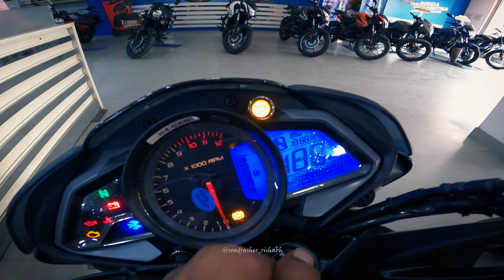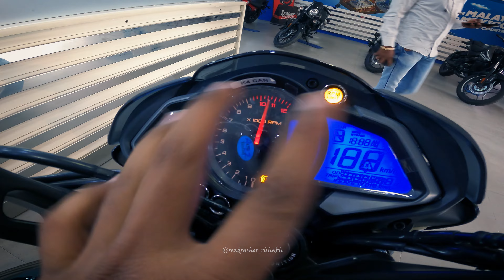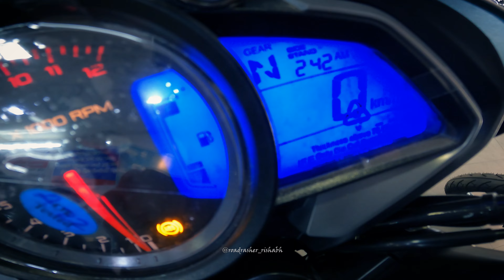Finally 2023 Bajaj Pulsar NS 200 BS6.2 is here | Updates & Changes | Price | Better than before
So hope you guys enjoy this video if you did so

SOCIETY BAJAJ
12, 483, Mac Robert Gunj, Khalasi Line, Permat, Kanpur, Uttar Pradesh 208001

Calling Time
10:00am-7:00pm

ns 200 bs6 top speed, ns 200 bs6 exhaust note, ns 200 bs6 mileaga test, ns 200 bs6 colours, ns 200 bs6 price, ns 200 bs6 vs bs6, ns 200 modified, ns 200 bs6 vs apache 200 4v bs6, ns 200 bs6 drag race, ns 200 bs6 vs 220f bs6, ns 200 bs6 vs rs 200 bs6, ns 200 hindi review, ns 200 malayalam review, ns 200 tamil review, ns 200 bs6 fi, ns 200 bs6 vs xtreme 200 s, ns 200 bs6 vs xpulse 200t, Fuel Injected, Ns 200 vs n250, ns 200 vs yamaha mt15 v2, 2023 Bajaj pulsar ns 200 review, Pulsar ns200, Pulsar ns200 obd 2, Pulsar ns200 e20, Pulsar ns200 new model 2023, Pulsar ns200 2023, 2023 new pulsar ns 200, Pulsar ns200 2023 on road price